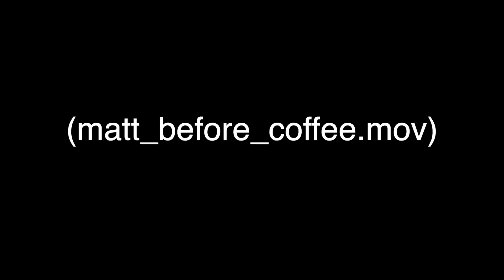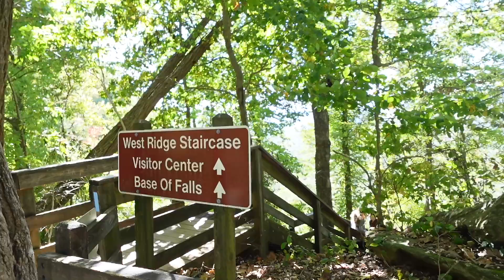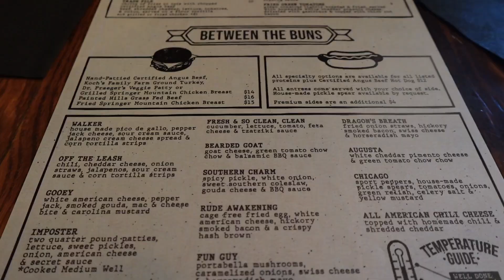🍂 cozy cabin trip 🍂 | Georgia Tech fall break adventure 🐝✨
Join my friends and I on this fall break trip to Dahlonega, GA!

Video Timeline:
0:00 - driving up
1:32 - cabin tour
2:41 - the first night
3:04 - amicalola falls
4:59 - the second night
5:24 - exploring the city